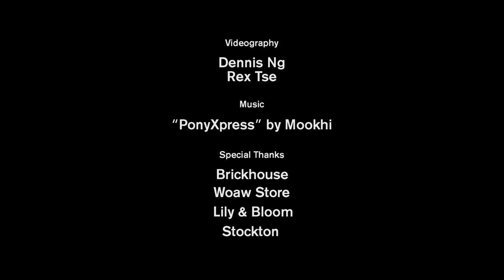The Story Behind Hong Kong Sneaker Heads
Jason Markk Presents: The Story Behind Hong Kong Sneaker Heads
S/O to @dstrt and family for the feature. The love and support is always appreciated!